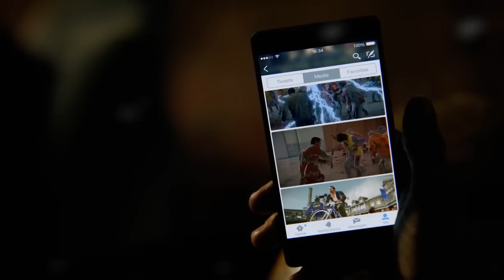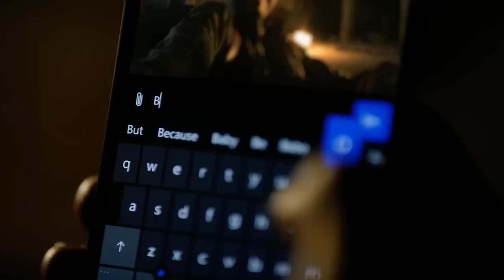Dead Rising 4 - Tráiler de anuncio.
La fiesta por la supervivencia comienza a finales de año con ‪#‎DeadRising4‬. Pronto en Xbox One. ‪#‎XboxE3‬